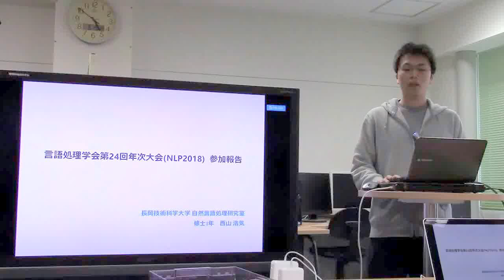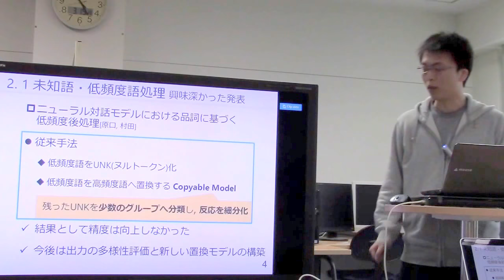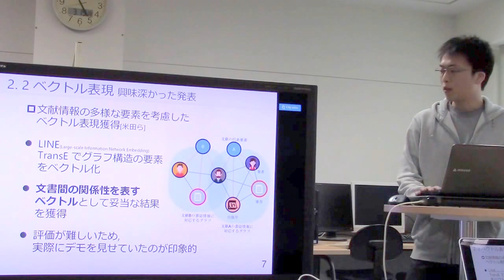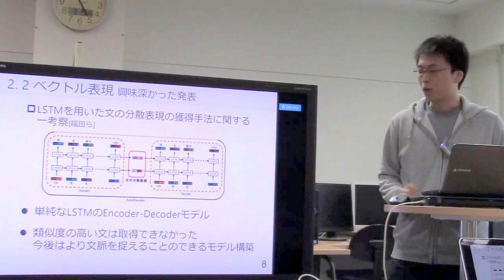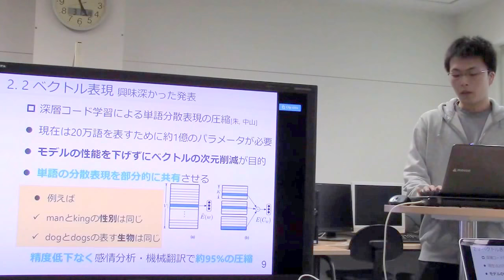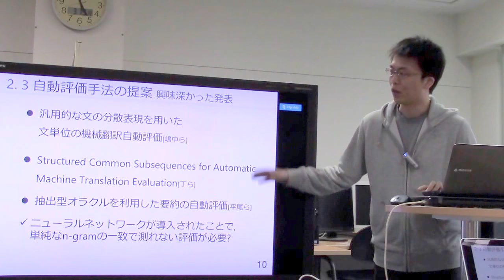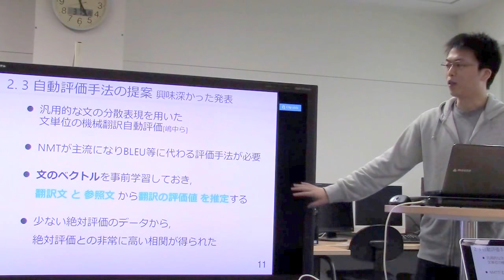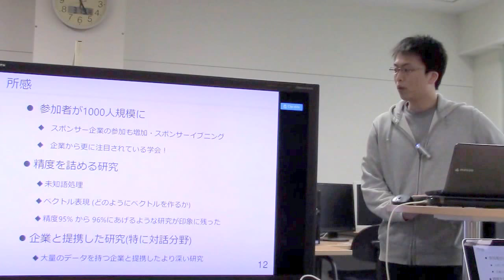NLP2018報告／西山